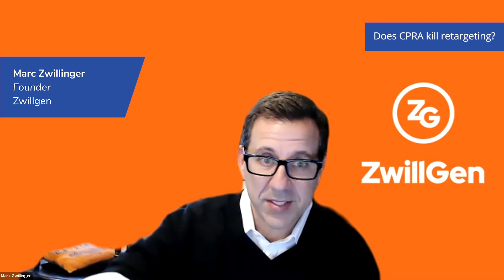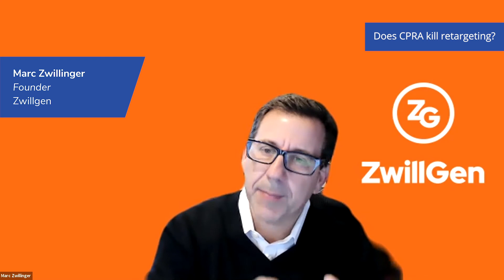Consumer Retargeting: Whats the Problem – Marc Zwillinger